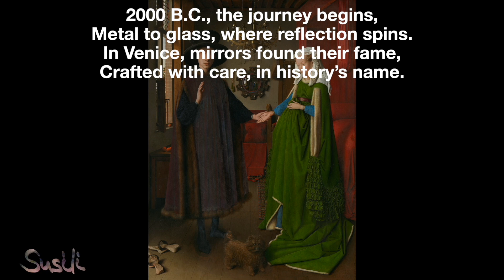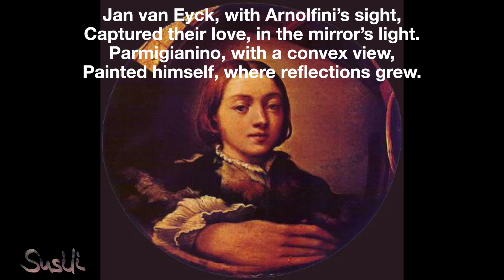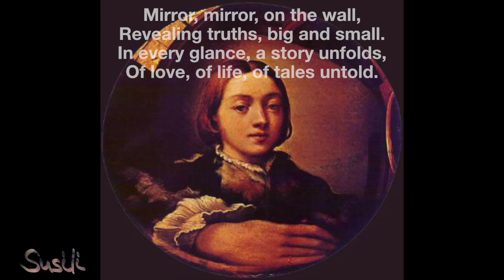Spieglein, Spieglein an der Wand - music by KI-Susanne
Reflecting History

Verse 1:
What do you see in this piece so small?
Mirrors reflect but they tell it all.
Long ago, made from polished bronze,
Through time, they’ve carried on and on.

Chorus:
Mirror, mirror, on the wall,
Revealing truths, big and small.
In every glance, a story unfolds,
Of love, of life, of tales untold.

Verse 2:
2000 B.C., the journey begins,
Metal to glass, where reflection spins.
In Venice, mirrors found their fame,
Crafted with care, in history’s name.

Bridge:
Jan van Eyck, with Arnolfini’s sight,
Captured their love, in the mirror’s light.
Parmigianino, with a convex view,
Painted himself, where reflections grew.

Die Geschichte reflektieren

Strophe 1:
Was siehst du in diesem so kleinen Stück?
Spiegel reflektieren, aber sie erzählen alles.
Vor langer Zeit aus polierter Bronze gefertigt,
haben sie sich im Laufe der Zeit immer weiter gehalten.

Refrain:
Spieglein, Spieglein an der Wand,
enthüllen Wahrheiten, große und kleine.
Mit jedem Blick entfaltet sich eine Geschichte,
von Liebe, von Leben, von unerzählten Geschichten.

Strophe 2:
2000 v. Chr. beginnt die Reise,
von Metall zu Glas, wo sich die Reflexion dreht.
In Venedig fanden Spiegel ihren Ruhm,
mit Sorgfalt gefertigt, im Namen der Geschichte.

Bridge:
Jan van Eyck, mit Arnolfinis Blick,
hielt ihre Liebe im Licht des Spiegels fest.
Parmigianino, mit konvexem Blick,
malte sich selbst, wo Spiegelbilder wuchsen.

Refrain (Finale):
enthüllt Wahrheiten, große und kleine.